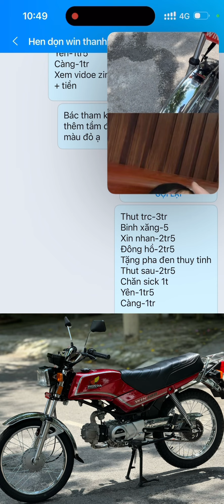Alo khách xem xe ok ưng mới ship ạ